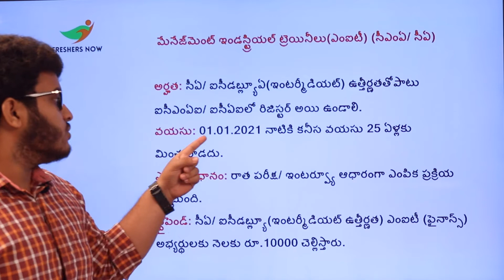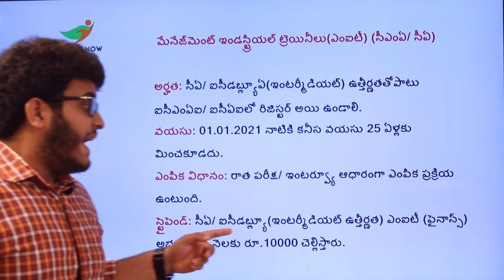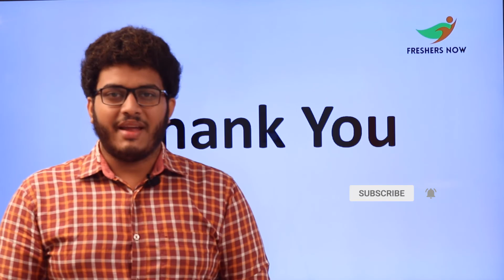BEL మచిలీపట్టణం లో మేనేజ్మెంట్ ఇండస్ట్రియల్ ట్రైనీల భర్తీ 2021 | BEL Machilipatnam Notification 2021